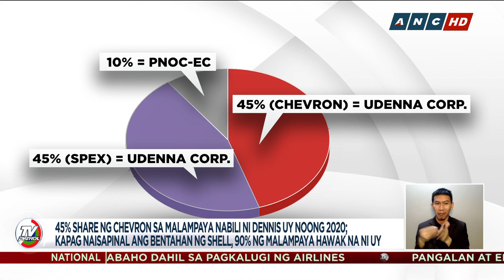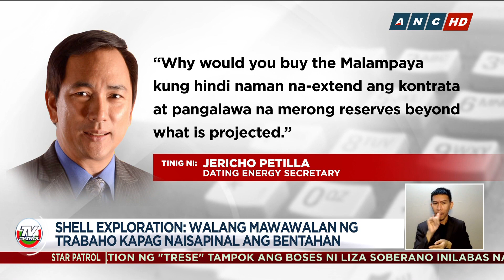Pagbili ni Dennis Uy sa bahagi ng Malampaya gas project bubusisiin: DOE | TV Patrol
Kapag naaprubahan, 90 porsiyento na ng service contract ng Malampaya project ang nasa negosyanteng malapit sa administrasyon.